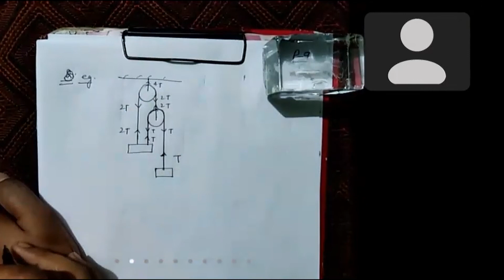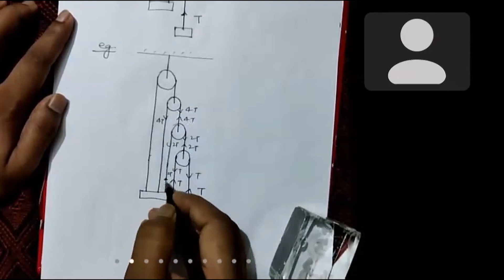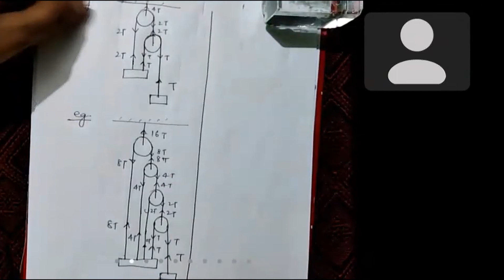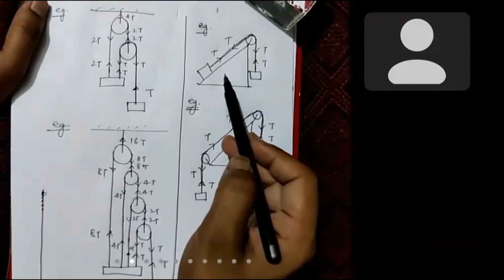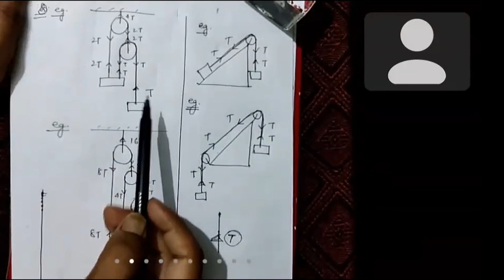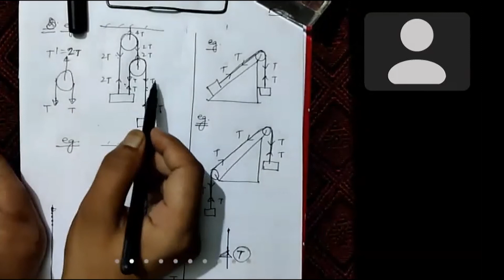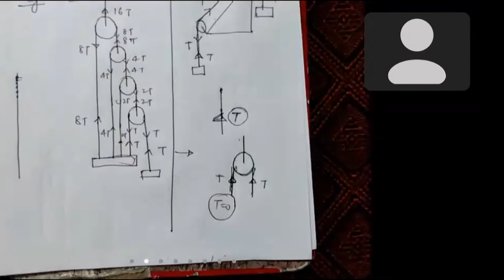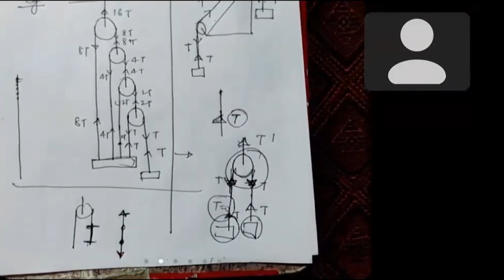Laws of Motion-Lecture-1